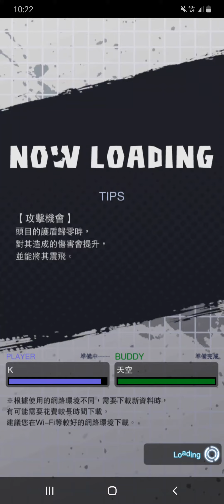ドラゴンボールレジェンズDB LEGENDS(M)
Fan page:賞金獵人
Facebook community:賞金獵人
My chinese real name:洪進忠

Any games, I don't have a chat account,if other country people,Use my
mail to play game or any platfrom
police or court report.
When you write to me
Please do not send any links

Send an invitation or meet
100% is absolutely fake
chit chat or talk
Not in my house
100% fake

Register platform account by youself,
directly buy.
or register Taiwan Government bank,Chunghwa Post account.

(bank account number):
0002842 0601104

Talk:
Chinese Address (Chinese):

Route
Supporters:
Financial support

Bring legal documents,
To my house
No need to call
Or send an email
I'm 30%, you or your delegation is 70%
My bank account:
Very clear
I spend my money
My job
Foreigner support
Not received at all

次の場合：
私たちの国または他の国からの人々
メールを使用して任意のプラットフォームに登録し、
だまされた、
裁判所に直接報告する

直接購入。

(銀行口座番号)：
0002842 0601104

トーク:
中国の住所(中国語)：

私の家

路線

サポーター:
財政支援
(慈善寄付、ゲームの競争または、プッシュブロードキャストのサポート)
法的書類を持参し、
銀行振込はご利用にならないでください
サポーターが私を直接見つけてください
スポンサーがまたは友達のサポート

電話する必要はありません
またはメールを送信
私の家に直接行く

私は30％、あなたまたはあなたの代表団は70％です
議論する必要はありません
ゲームまたは非ゲームのサポート

時間を知らせるだけでいい
いつ到着するか

しないでください
リンクを送信
(チャンネル)
すべてのゲーム
招待状を送るか会う
100％は絶対に偽物です
チャットまたはトーク
私の家ではない
実在の人々
対面
100％は絶対に偽物です

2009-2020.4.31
サポート:
まったく受け取っていない
法的文書または送金証明を送ってください
法廷に行く

理解する
あなたがプラットフォームを知ることができるように
詐欺するかどうか
または銀行
法廷で直接申し立てを行ってください
あなたが委託する弁護士を想定してください

詐欺
あなたはすぐに知ることができます
私のアカウント
はっきり見る

2017、TWD 439元
2020、TWD 439元
2013、TWD 439元
非常に明確
私は自分のお金を使います
自分の仕事

대만 또는 다른 국가의 사람들.
사서함을 사용하십시오.
모든 게임 플랫폼에 등록하십시오.
사기를 당하면 법원에 불만을 제기 할 수 있습니다

지원 :
대만 8591 웹 사이트

(은행 계좌 번호) :
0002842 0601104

제발
감사합니다 ^^

나

노선

예방 :
참고 :
모든 국가

어떤 게임
초대장을 보내거나 만나
100 %는 절대적으로 가짜입니다
대화 또는 채팅
내 집에 없다
100 % 가짜

任何遊戲,我沒聊天帳戶,任何國家youtuber,
連結頻道,不是我朋友,別上當,我是玩家,不是
油頭伯.若其他公司使用我信箱註冊,或盜帳
記得警察或法院提告.任何遊戲,發送邀約見面
,100%絕對是假.防偽帳或盜帳.

支持我：
1.使用台灣8591網站
廣告支持我,support,目前任何遊戲,無出售東西

2.中華郵政帳戶
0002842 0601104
匯款(或ATM）

談話或慈善捐款，任何種類，攜帶法律證明文件
找我,我30%，你或你的代表團70%.
無需致電,送信通知我抵達時間即可.
請勿轉交他人,避免上當受騙.親自找我.
怕你跑錯家,影片看清楚.

住址:
路線

(बैंक खाता संख्या):
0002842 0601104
मेरा खाता नाम (चीनी असली नाम):
洪進忠

धन्यवाद ^ ^

सावधानियां:
सभी देश

मार्ग
सभी ऑनलाइन गेम या प्लेटफार्म
निमंत्रण भेजें या मिलें
100% पूर्ण नकली

सूअरों द्वारा धोखा दिए जाने से बचें

बातचीत
मेरे घर में नहीं
100% नकली